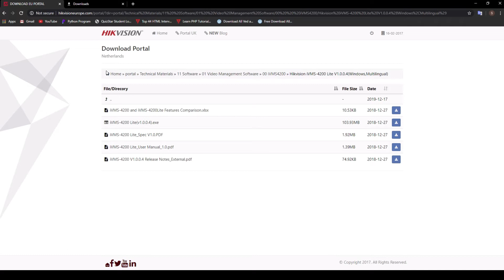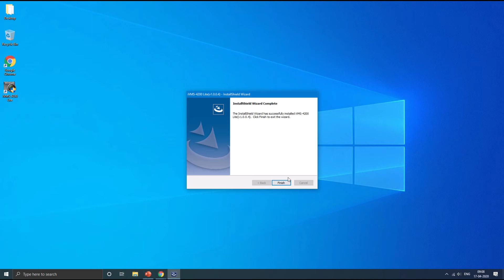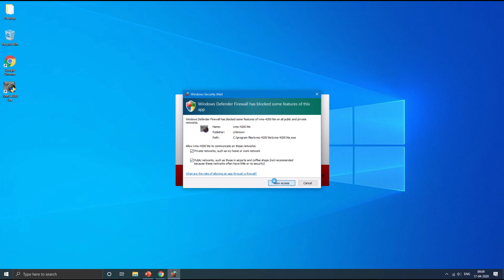HOW TO INSTALL IVMS-4200 LITE PART1